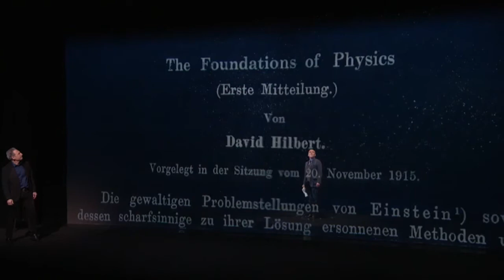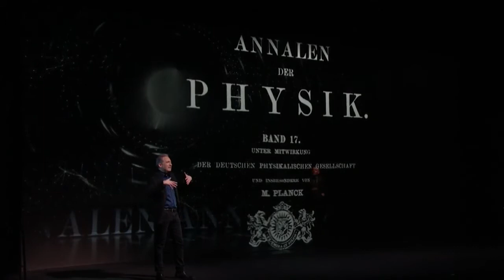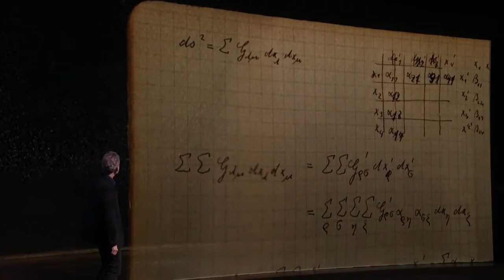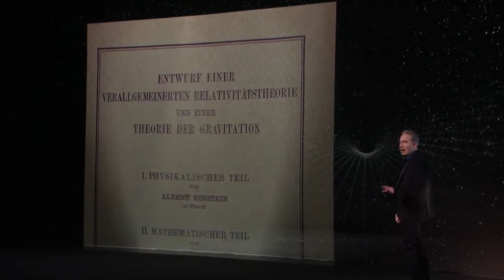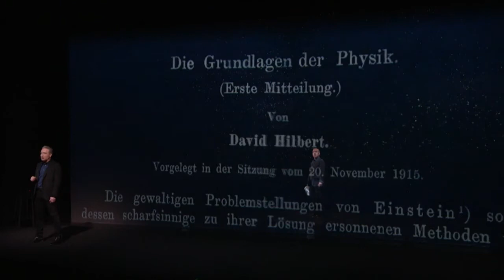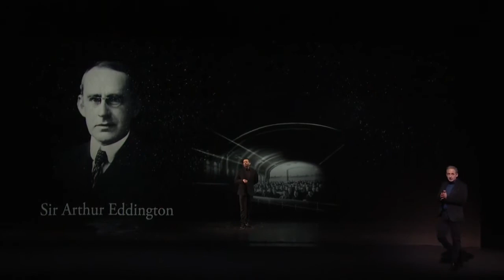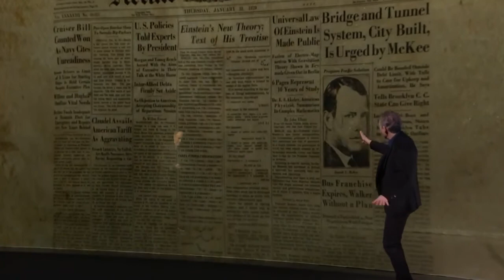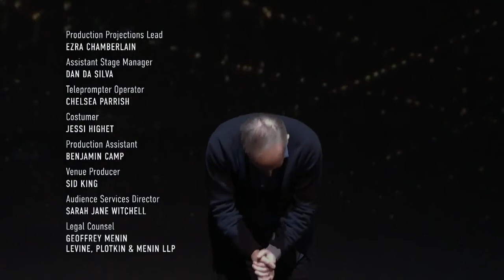PBS Light Falls Space Time and an Obsession of Einstein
May 2019 marks a pivotal milestone in human intellectual history: the 100th anniversary of astronomical observations that confirmed Albert Einstein’s new conception of space, time and gravity–his General Theory of Relativity. In celebration of this momentous achievement, join Brian Greene and an ensemble Broadway cast for Light Falls, an original work for the stage featuring wondrous, fully immersive projections and an original orchestral score, tracing the breakthrough moments, agonizing frustrations, and final emergence into the light as the world’s most intrepid scientific mind took on the universe. And won.

Actor Michael Winther is Albert Einstein in "Light Falls: Space, Time, and an Obsession of Einstein." Greene wears several hats: He is a theoretical physicist, television host and Columbia University professor. And alongside his wife, journalist Tracy Day, Greene co-founded the World Science Festival 11 years ago.